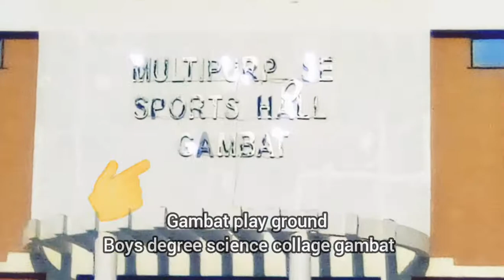Gambat play ground Boys degree science collage gambat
Gambat play ground
Boys degree science collage gambat

video mady by gulshar shaikh

Gambat play ground